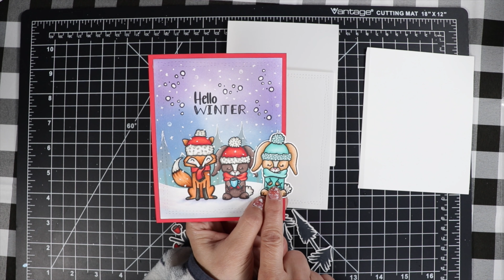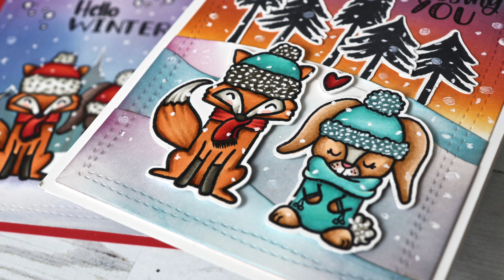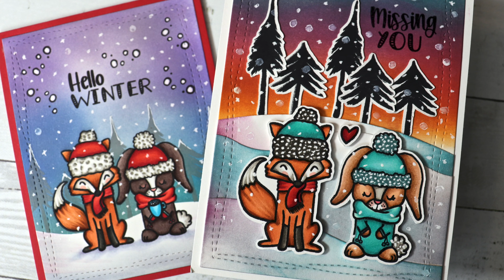Sneak Peek of our Mini Winter Release! Come See the Card Process